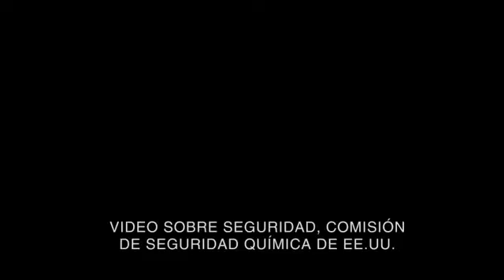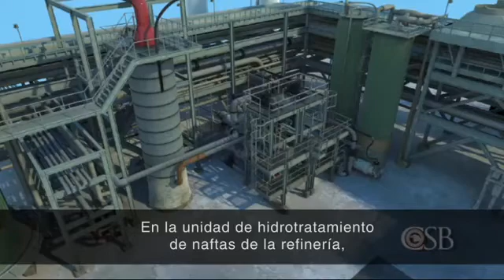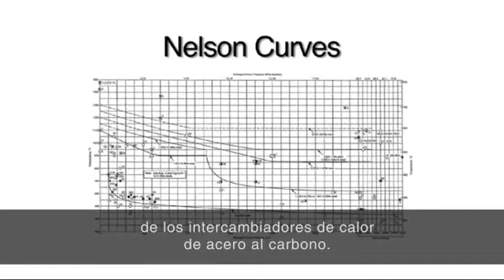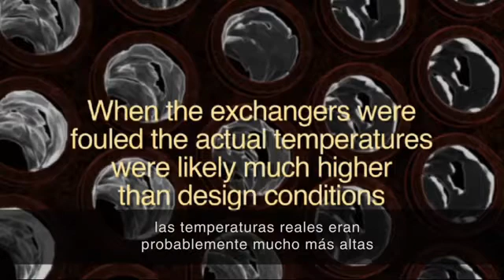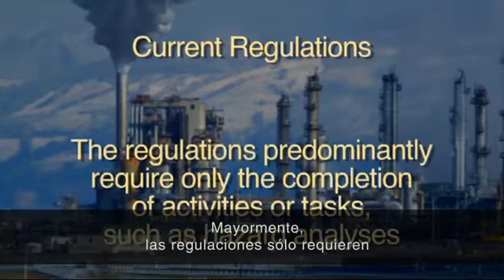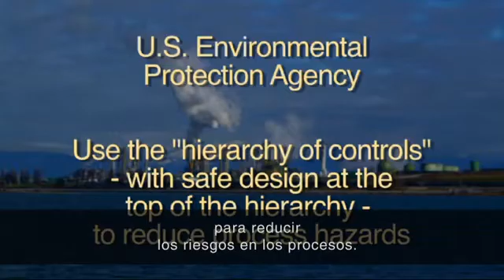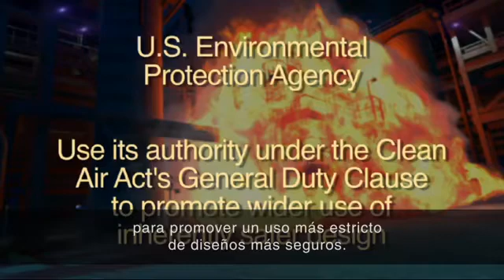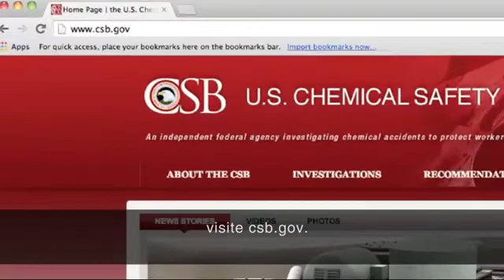Detras de la curva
Un video de seguridad sobre la fatal explosión y fuego del 2 de abril de 2010 en la refinería Tesoro en Anacortes, Washington. Un intercambiador de calor de casi 40 años se rompió violentamente, causando una explosión y un incendio que hirió fatalmente a siete trabajadores, la mayor pérdida de vidas en una refinería estadounidense desde 2005.

Como parte del compromiso del CCPS a la prevención de accidentes, y con el consentimiento y estimulo del US Chemical Safety Board, voluntarios del CCPS han traducido algunos de los videos de seguridad que el CSB provee en su sitio web. CCPS agradece a Pan American Energy, Argentina, que tradujo 12 videos, y al Capítulo Estudiantil AIChE de la Universidad de los Andes, Colombia, que subtitulo un video. Esperamos que esto ayude al avance del conocimiento de seguridad de procesos para los trabajadores de habla hispana en todo el mundo. Si usted tiene interés en contribuir a la traduccion de otros videos al español u otros idiomas, por favor póngase en contacto con .

AIChE Academy brings a full array of education and training resources to chemical engineers and the companies they work for. You’ll find courses, webinars, conference presentations and more from AIChE, CCPS, SBE, IfS, and ISWS. You can search by topic, availability of CEUs and PDHs, delivery method, skill level - even location. Start learning today.